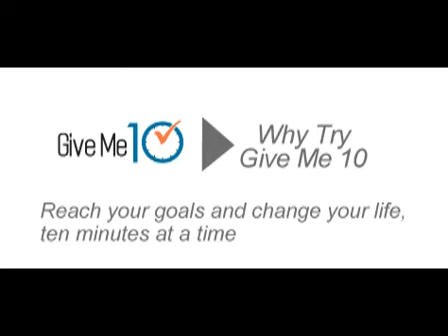Why "Give Me 10" Works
Reach your goals and change your life, ten minutes at a time.